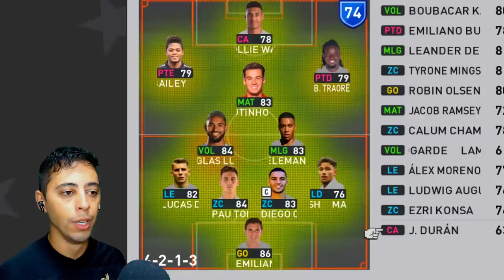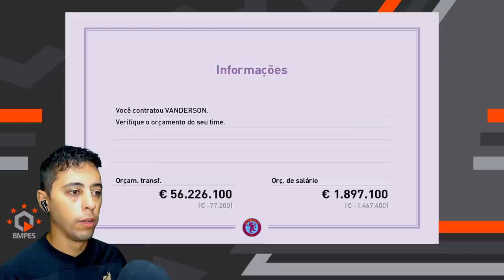O INÍCIO de um GRANDE PROJETO! Master League #1 | eFootball 2024 (patch PES 2021)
Após se aposentar, Ronaldinho virou técnico e assumiu o Aston Villa, com um enorme desafio. Levar o Aston Villa ao topo do futebol mundial.

📷 Me siga no Instagram: @Neomar_10